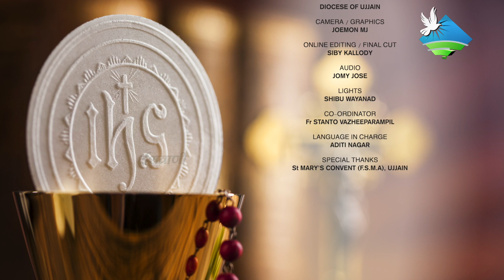Holy Qurbana | Hindi | Syro Malabar | Fr John Kondooparambil | 2022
HOLY MASS | EVERYDAY @ 6am, 5 pm

For I received from the Lord what I also delivered to you… ..Do this in remembrance of me’ (1 Cor 11:23). Be present in the presence of the Lord. Love our Lord in the Holy Eucharist. Participate in the mysteries of Passion, Death, and Resurrection of our Lord. Syrian and Syro Malabar Holy Mass are telecasted in the Holy Mass program. Eucharist is the heart of Christianity. We can unite everything, our work and our sufferings our joys with Christ’s sacrifice.